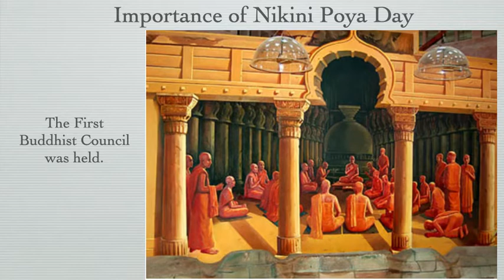Nikini Full Moon Poya day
Nikini Full Moon Poya day is celebrated in the month of August. Check out the events that happened such as the Arahantship of Venerable Ananda and the first Buddhist council.